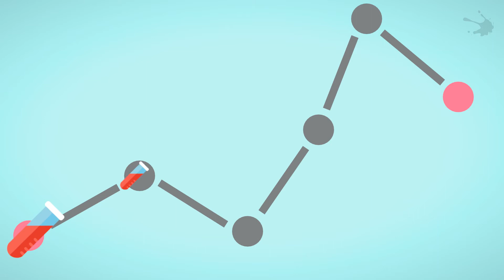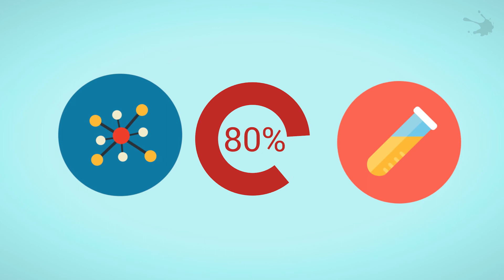Infographie animée : dépistage du cancer du sein par prise de sang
Infographie animée (vidéo explicative) sur une recherche médicale belge: Les patientes traitées pour un cancer du sein pourraient à l'avenir être suivies par simple prise de sang. Réalisation